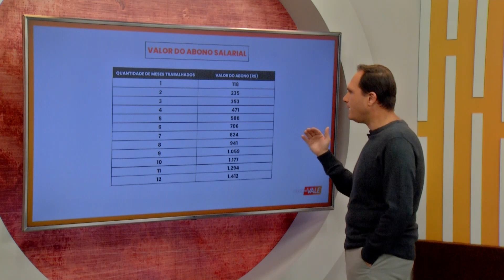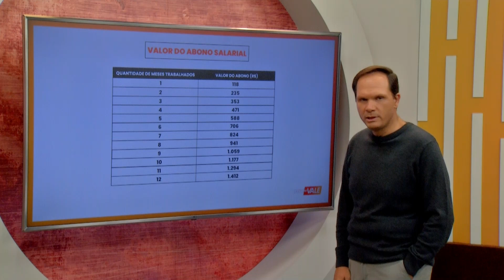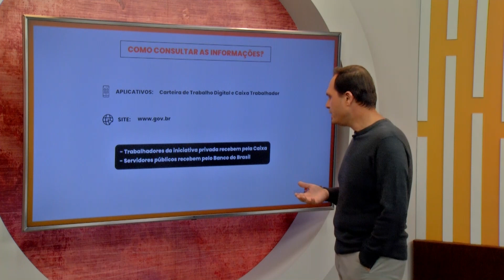Governo Federal divulga calendário do PIS-Pasep 2022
Governo federal divulgou o calendário de pagamento do PIS-Pasep referente ao ano base de 2022. Veja os valores, datas e se você tem direito ao benefício.